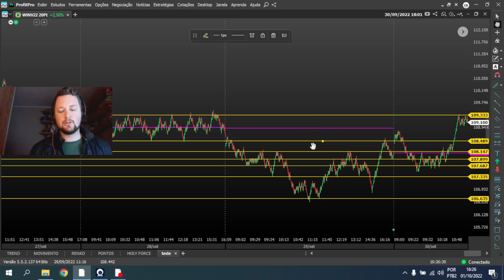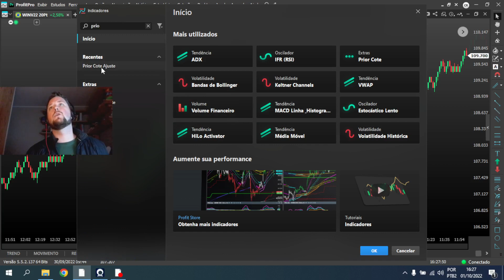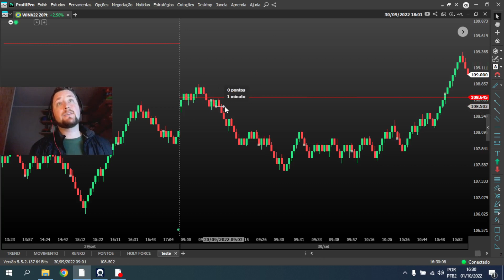CURSO DAY TRADE , MENTORIA HOLY FORCE: Máxima do dia anterior, Prior Cote Máxima.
Veja abaixo como podemos te ajudar. CLIQUE EM MOSTRAR MAIS 👇
😁 SEJA MUITO BEM-VINDO A HOLY TRADER!
Para conseguirmos lhe auxiliar, precisamos entender o que você está procurando no momento.

ENTÃO, O QUE VOCÊ ESTÁ BUSCANDO ❓

👉 CURSO DE DAY TRADE GRATÍS + Indicador Holy BOX

👉 OS MELHORES NDICADORES E REGRAS DE COLORAÇÃO PARA DAY TRADE

➡ Observação 1: Para entender como Baixar e Instalar os Indicadores acesse
➡ Observação 2: Para entender como funciona e como operar o Indicador Holy BOX

👉 NÃO CONSIGO EVOLUIR SOZINHO, PRECISO DE AJUDA

🚀 Aprenda a ser um Trader Consistente ainda este mês com nossa Mentoria Avançada.